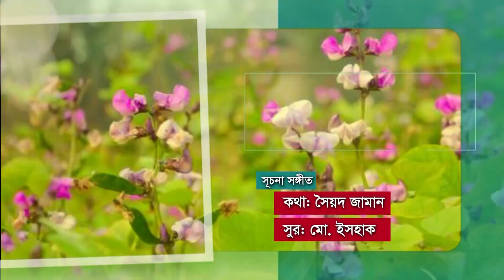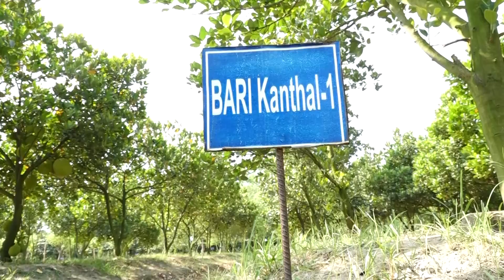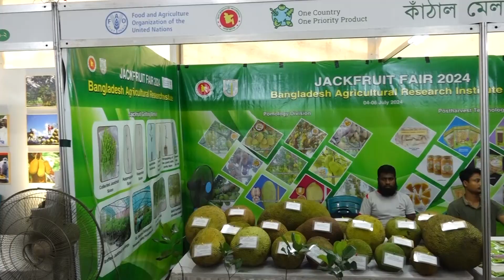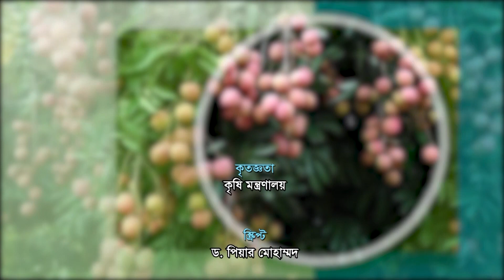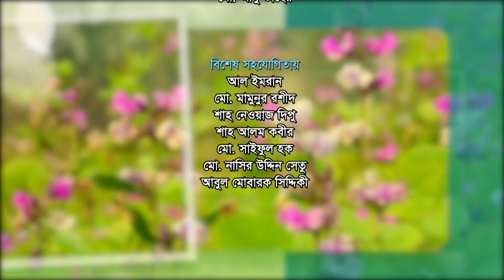জাতীয় ফল কাঠাল চাষ ও পরিচর্চা করার পদ্ধতি || বাংলার কৃষি